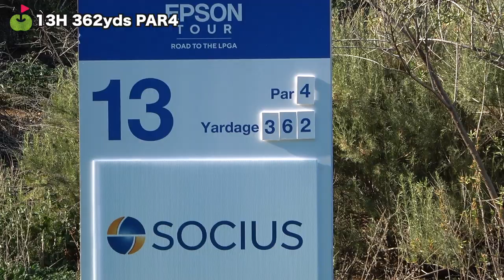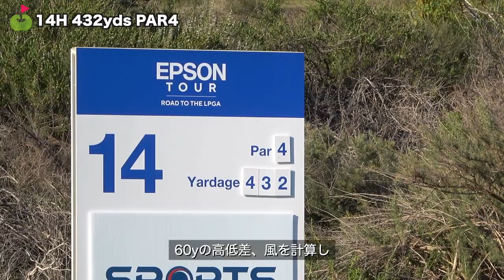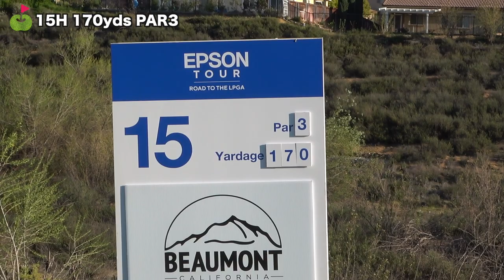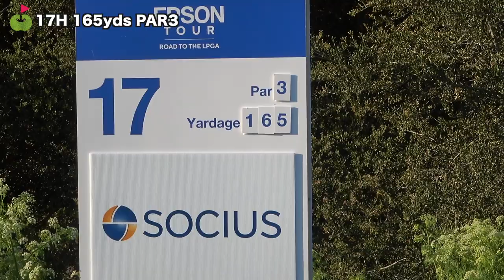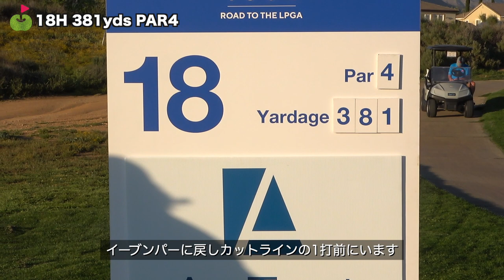距離感つかみにくい60y高低差&強風の攻略なるか！？【IOA Championship 2日目13-18H】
今回は3月25日〜27日に行われた
IOA Championship Presented By Morongo Casino Resort & Spa の試合に潜入！
竹内さんがカメラマン兼リポーターで試合の様子を撮影しました。
予選通過できるのか！？ドキドキの2日目です。

ネタバレになりますがこちらから試合の結果が見れます↓
最新情報やスタッツ、プロフィールなどの詳細も見れるのでぜひチェックしてくださいね